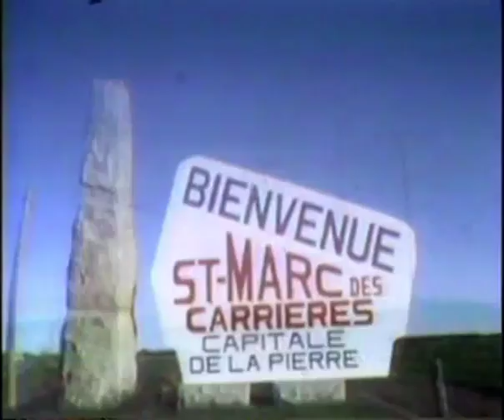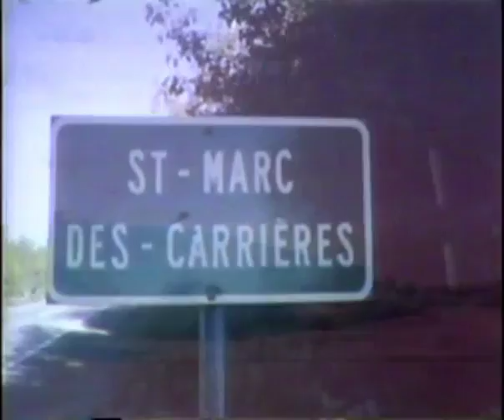Soiree Canadienne S11E15 St Marc Des Carrieres HDTV FR x264 Sundark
Soirée Canadienne St-Marc des Carrières